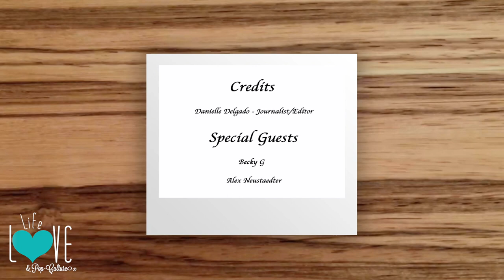Becky G and Alex Neustaedter Talk A-X-L Movie - Life, Love, & Pop - Culture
Becky G and Alex Neustaedter talk about their film "A-X-L."  Find out the biggest obstacle Becky G faced and the time Alex felt he had to prove himself.